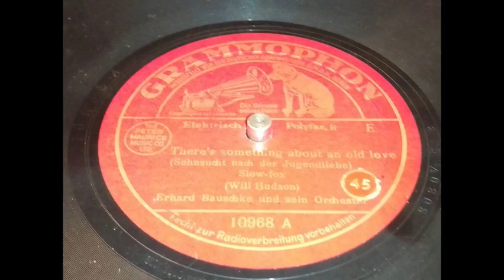Erhard Bauschke & Orchester - There is something about an old Love (1938)